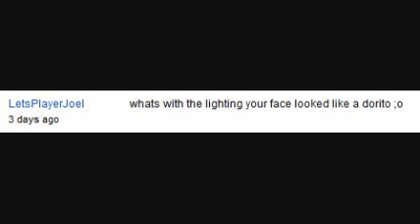Tarred (8.16.2010)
Quite exhausted, but getting the hang of it again.